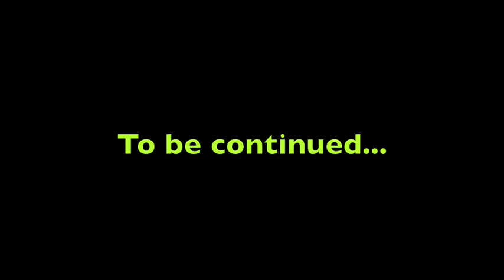Boat Tour between Slovakian and Polish borders 2009 #1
Me and a few people from our main group go on a boat tour on a river between slovakia and poland!
We had two wonderful guides, one who somewhat resembles George Clooney, haha.
Although we couldn't understand slovak, we had some slovak friends who could speak English so they translated for us while giving us 'refreshing' drinks.
I hope you enjoy the beauties of both the slovak and the pollack borders!